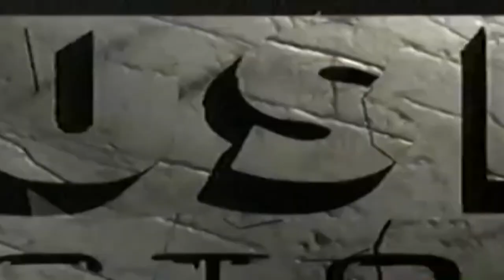SCHUUR RECORDS - VHS [Gabber][NL][master of disaster] gabberelroy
SCHUUR RECORDS - VHS [Gabber][NL][master of disaster]

Elroy jonkman/moolhuijzen